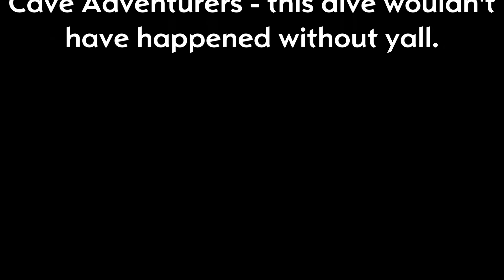Longest Penetration to Date 12/22/13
This was taken in Jackson Blue, the video starts at the stop light and goes to the banana room (approx 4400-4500ft back).